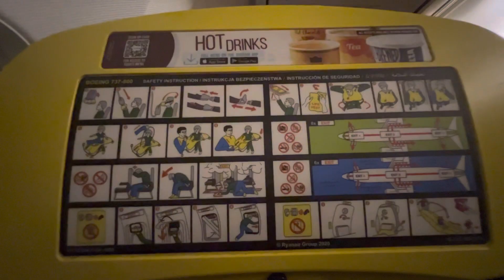Jetlag tips￼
Jetlag tips dannysloggettvision ￼